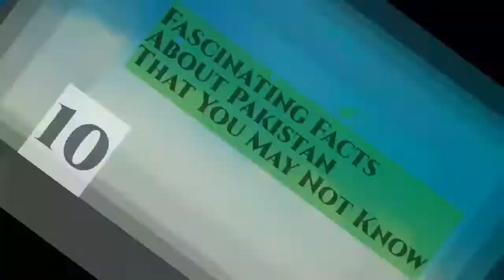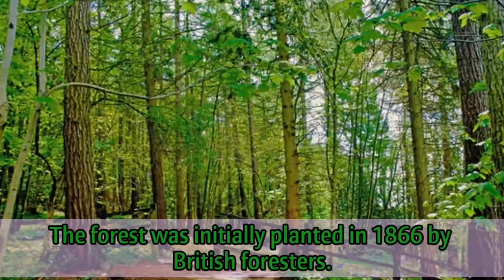10 Fascinating Facts About Pakistan that You May Not Know | Bahasa Indonesia | English Subtitle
10 Fascinating Facts About Pakistan That You May Not Know

Pakistan is a beautiful South Asian country. The south Asian country's mountain scenery is breathtaking, with 108 peaks above 7,000 meters, including K2.